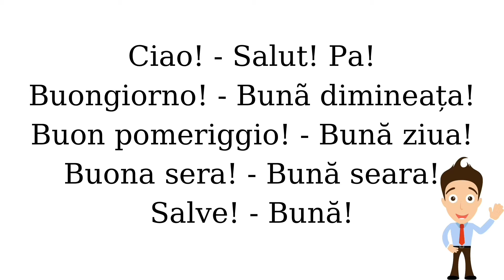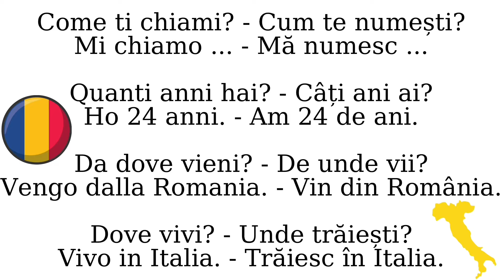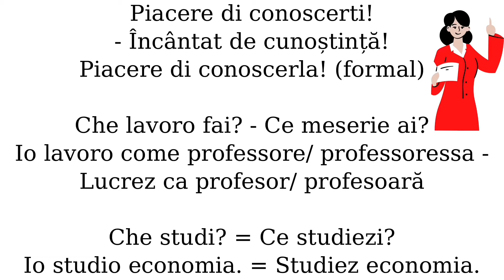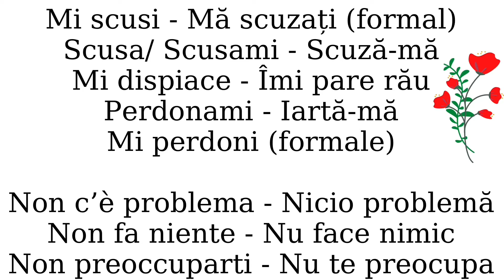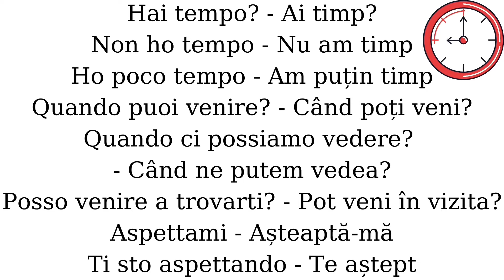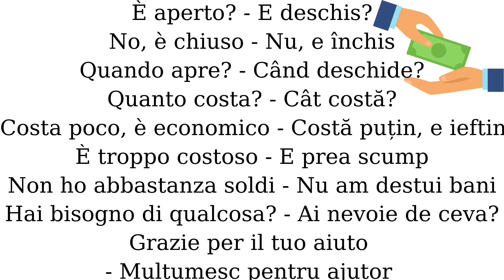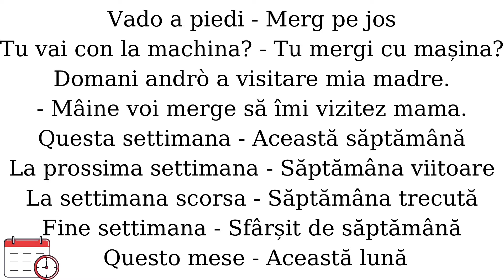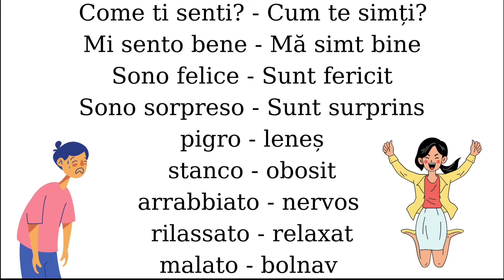Fraze uzuale în limba italianã pentru începãtori!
În acest video puteți vedea care sunt cele mai uzuale fraze în limba italiană. Majoritatea sunt foarte ușor de înțeles deoarece sunt similare și în limba română, dar trebuie ascultate de mai multe ori pentru a le reține. Baftă!